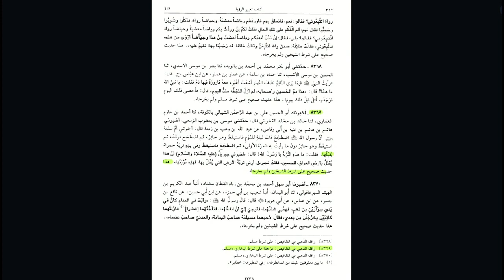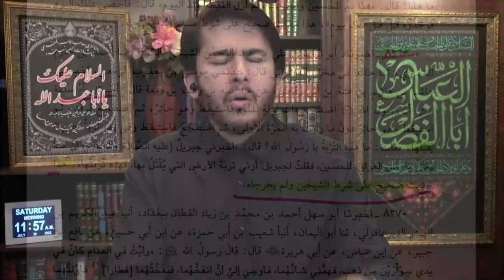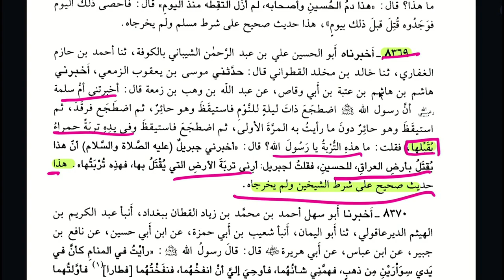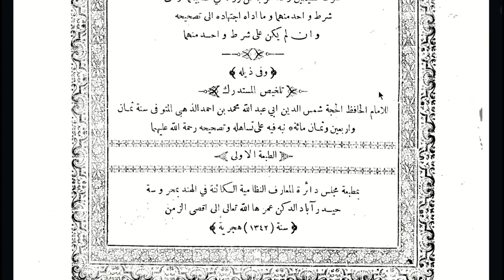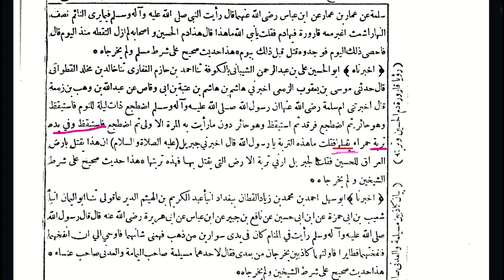imam Hussain Karbala | karbala ki mitti | hazrat imam Hussain A.S | karbala ka waqia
WhatsApp Contacts

imam Hussain Karbala | Turba of Karbala | hazrat imam Hussain A.S | karbala ka waqia | karbala ki mitti